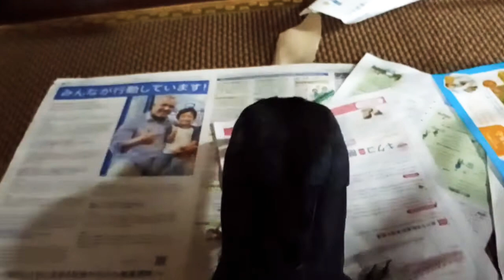朝早くから出てきて色鉛筆で遊ぶ子供のカラスのハッピー